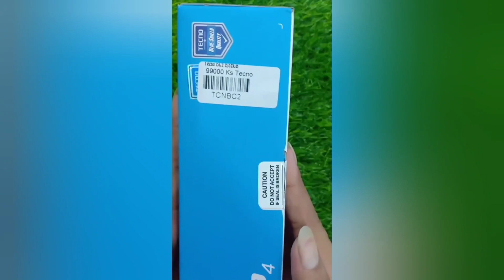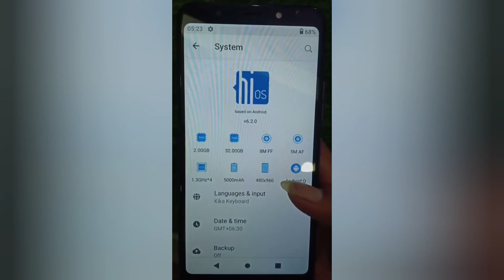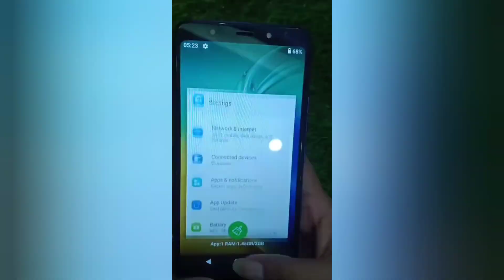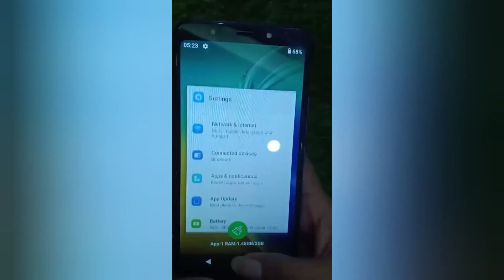هاتف بسعر مغري Tecno POP 4